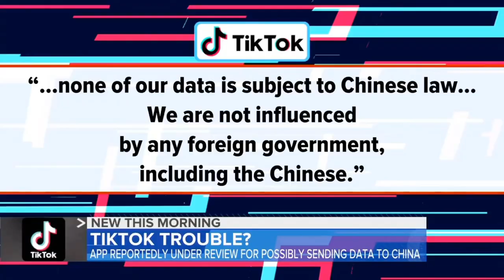TIKTOK BEING BANNED IN THE US?!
Ayyy thank you all for swinging by I do appreciate it so much!!!